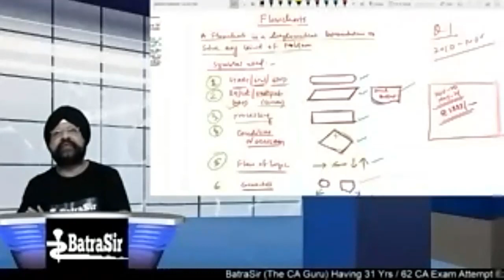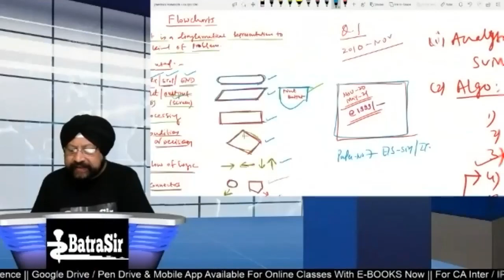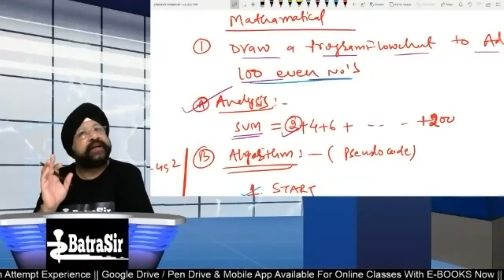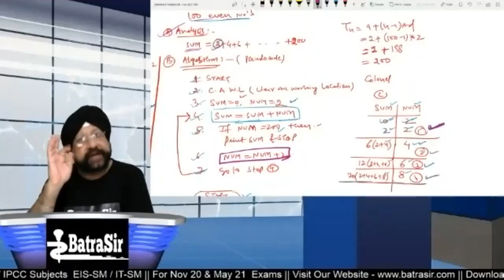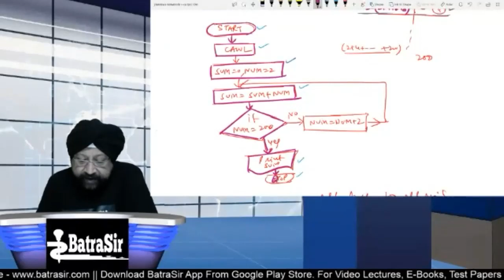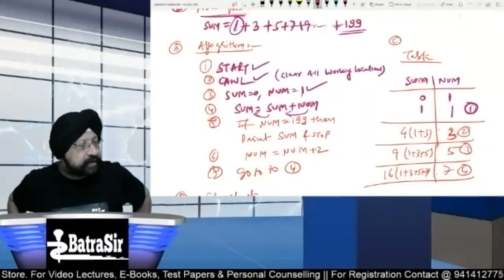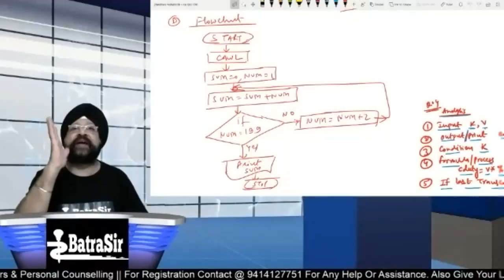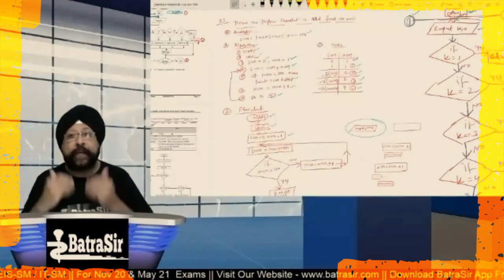CA Inter/IPCC | Flowchart Series Part 2 | For Nov20 & May 21 Exams | Webinar #9 | BY Batrasir